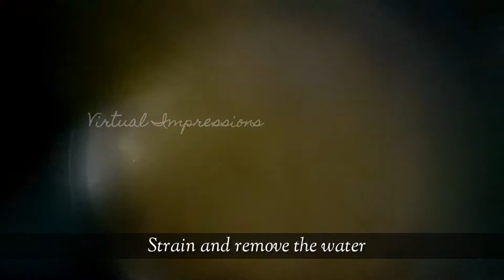Chicken Alfredo Pasta | Pasta In Creamy White Sauce | Chicken Pasta Recipe | Virtual Impressions.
Chicken Alfredo Pasta in creamy white sauce. It’s Insanely delicious and kids will definitely love it 😋. Try out this and give your valuable feedbacks through the comment box🤗.

Hope you all enjoyed the video. Keep Supporting ❤. Help us  grow 🤗.